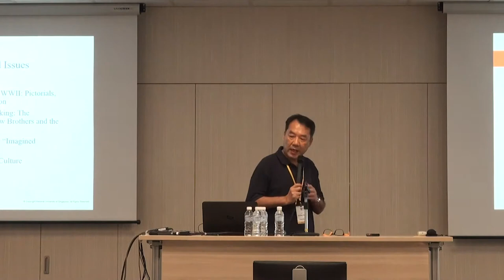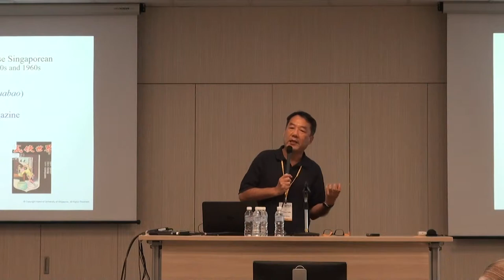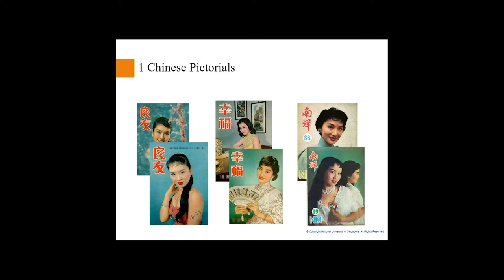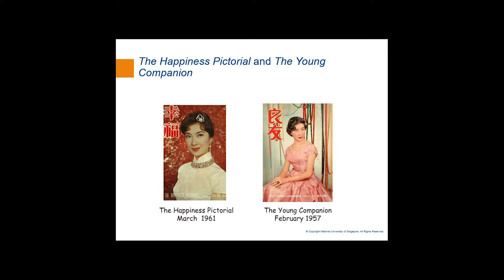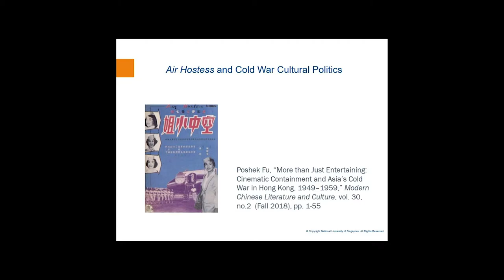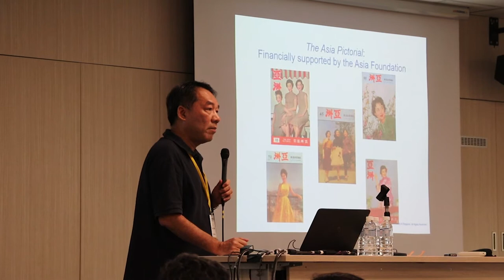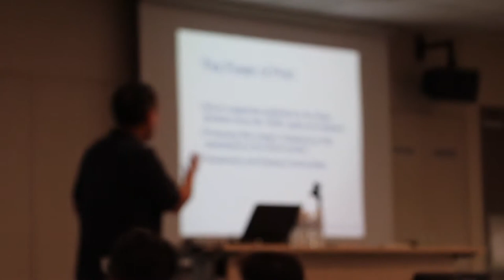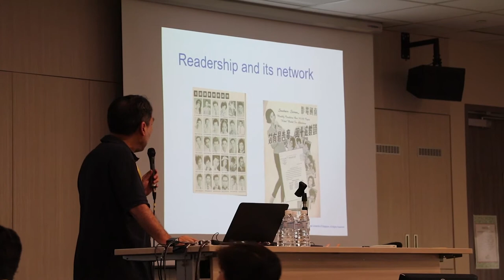Chinese Pictorials and Chinese Popular Magazines in Singapore during the 1950s and 1960s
Associate Professor Yung Sai-Shing from the NUS Department of Chinese Studies engaged the audience with his presentation, Chinese Pictorials and Chinese Popular Magazines in Singapore during the 1950s and 1960s during the 2019 FASS Research Networking Event on 23 May.

Full subtitles available.

Abstract:
Starting with analyzing an old photograph preserved in the National Archives of Singapore, this presentation tells the stories of Chinese popular readings in Singapore after World War II. The talk will examine three types of publications that can be found on a newsstand of Singapore in the 1950s and 1960s, including Chinese pictorials (huabao), movie magazines, and pulp fiction magazines. Through narrating their stories, this presentation will touch on various issues, for instance, the emergence of new “imagined communities”, diasporic Chinese and readership networks, interactions between film and publishing industry, and Cultural Cold War in Asia.

WANT TO WORK TOGETHER?
We are looking for research collaborators.
Contact our Grant Consultant today to chat about possible research synergies.

FASS Grant Consultant
Ms Pravena Mohan